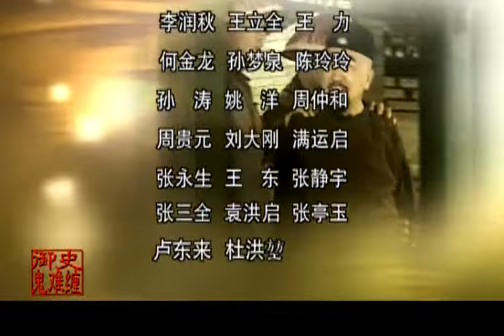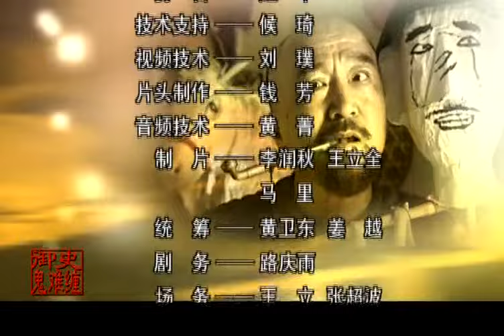【经典古装】王牌御史27丨 智慧小官油光水滑，连破奇案整贪治污，没少得罪权贵却总能妙然脱身